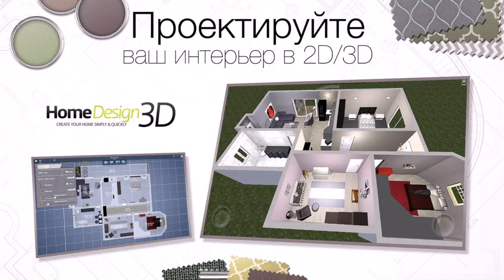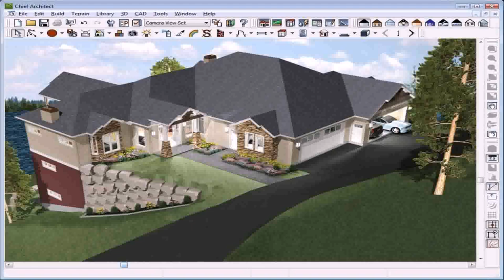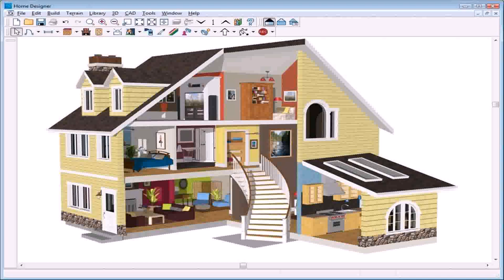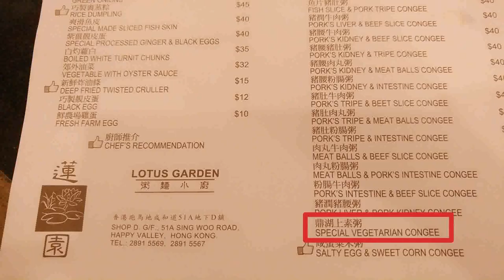Home Design 3d Outdoor Garden Full Version Apk (see description)